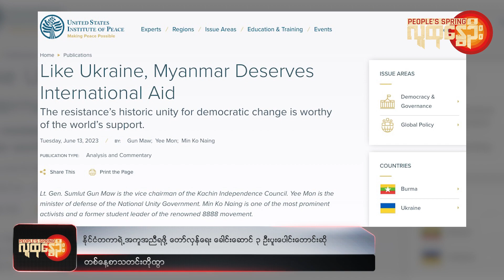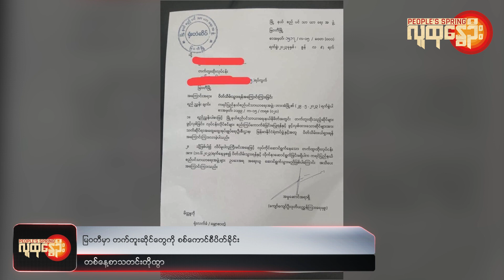People's Spring | ဒီကနေ့အတွက် သတင်းတိုထွာ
❝ နိုင်ငံတကာအကူအညီရဖို့ တော်လှန်ရေး ခေါင်းဆောင် ၃ ဦးပူးပေါင်းတောင်းဆို ၊ ရန်ကုန်မှာ သပိတ်လူငယ်တွေ ဒေါ်အောင်ဆန်းစုကြည် မွေးနေ့အကြိုလှုပ်ရှား၊အာဏာသိမ်းကာလအတွင်း လူနေအိမ်ခြေ ၇ သောင်းကျော်မီးရှို့ခံရ၊ မြဝတီမှာ တက်တူးဆိုင်တွေကို စစ်ကောင်စီပိတ်ခိုင်း ❞

ဒီကနေ့ ဇွန် ၁၄ ရက်မှာဖြစ်ပွားခဲ့တဲ့သတင်းတွေထဲက အချို့ကို ကောက်နှုတ် တင်ဆက်သွားမှာဖြစ်ပါတယ်။

❝ နိုင်ငံတကာရဲ့အကူအညီရဖို့ တော်လှန်ရေး ခေါင်းဆောင် ၃ ဦးပူးပေါင်းတောင်းဆို ❞

နွေဦးတော်လှန်ရေးအတွက် နိုင်ငံတကာအနေနဲ့ အကူအညီတွေပေးကြဖို့   ကချင်လွတ်မြောက်ရေးတပ်မတော် (KIA) ဒုတိယဗိုလ်ချုပ်ကြီး ဂွမ်မော်၊ NUG ကာကွယ်ရေးဝန်ကြီး ဦးရည်မွန်နဲ့ ၈၈ မျိုးဆက်ကျောင်းသားခေါင်းဆောင် ဦးမင်းကိုနိုင်တို့က ပူးပေါင်းတောင်းဆိုလိုက်ကြပါတယ်။

နိုင်ငံတကာက ယူကရိန်းကို ကူညီနေတဲ့ ထောက်ပံ့မှုရဲ့ ၁ ရာခိုင်နှုန်းရရင်တောင်လပိုင်းအတွင်း စစ်ကေင်စီးကိုအနိုင်တိုက်နိုင်တယ်လို့ သူတို့ ၃ ဦးက ဆိုထားပါတယ်။

မြန်မာဟာ ယူကရိန်းလို နိုင်ငံတကာအကူအညီတွေရသင့်ကြောင်းကို  အမေရိကန်ပြည်ထောင်စု ငြိမ်းချမ်းရေးအင်စတီကျုမှာ  ဆောင်းပါးရေးသားပြီး တောင်းဆိုထားကြတာပါ။

နိုင်ငံတကာရဲ့ထောက်ပံ့မှုသာရရင် စစ်အာဏာရှင်စနစ် ကို အချိန်တိုတို အတွင်း အောင်ပွဲခံနိုင်မှာ သေချာတယ်လို့ ဆိုထားကြပါတယ်။

လက်ရှိတော်လှန်ရေးဟာမြန်မာနိုင်ငံရဲ့ ငြိမ်းချမ်းရေး ၊ဒီမိုကရေစီအရေးနဲ့ လွတ်လပ်မှုတွေကိုဆောင်ကြဉ်းလာမယ့် နောက်ဆုံးအခွင့်အရေးလည်းဖြစ်နိုင်တယ်လို့ ခေါင်းဆောင် ၃ ဦးက နိုင်ငံတကာကို သတင်းစကားပါးထားပါတယ်။

NUG အစိုးရ အဖွဲ့ဝန်ကြီးတွေကတော့ နိုင်ငံတကာထံကနေ လက်နက်အကူအညီမရသေးဘူးလို့ ပြီးခဲ့တဲ့ လပိုင်းတွေက ဆိုထားကြပါတယ်။

 ❝ ဒေါ်အောင်ဆန်းစုကြည် မွေးနေ့အကြိုလှုပ်ရှားမှု  ရန်ကုန်မှာ သပိတ်လူငယ်တွေပြုလုပ် ❞

လာမယ့် ဇွန်လ ၁၉ ရက်မှာကျရောက်မယ့် ဒေါ်အောင်ဆန်းစုကြည်ရဲ့ ၇၈ နှစ်မြောက်မွေးနေ့ အကြိုလှုပ်ရှားမှုတွေကို ဒီနေ့ ရန်ကုန်မှာ စစ်အာဏာရှင်ဆန့်ကျင်ရေး သပိတ်အဖွဲ့ဝင်လူငယ်တွေက ဆောင်ရွက်လိုက်ကြပါတယ်။

လူစည်ကားရာ ဘတ်စ်ကားမှတ်တိုင်တွေ ၊ လူသွားလူလာများတဲ့ နေရာတွေက ဓာတ်တိုင်တွေမှာ ဒေါ်အောင်ဆန်းစုကြည်ပုံ၊ အရှုံးမပေးနဲ့မိငယ်ရေ ဆိုတဲ့သီချင်းစာသားတွေကို ဒီနေ့မှာ ရေးဆွဲကြတာပါ။

ဒီနှစ်မှာကျရောက်မယ့် မွေးနေ့ဟာ  ဒေါ်အောင်ဆန်းစုကြည်ရဲ့ အသက် ၇၈နှစ်ပြည့်မွေးနေ့ဖြစ်ပါတယ်။

တကျော့ပြန်အာဏာသိမ်းမှုမှာ ထောင်ဒဏ် နှစ် ၃၀ ကျော် မတရားဖမ်းဆီးထောင်ချခံရတဲ့ ဒေါ်အောင်ဆန်းစုကြည်ဟာ မွေးနေ့ ကို အကျဉ်းထောင်ထဲကနေ ဖြတ်သန်းရတာပါ။

ပြီးခဲ့တဲ့ နှစ်မွေးနေ့မှာတော့  ဒေါ်အောင်ဆန်းစုကြည်ကို ချစ်ခင်ကြတဲ့ လူထုက လူမှုကွန်ရက်ကနေ မွေးနေ့ ဆုတောင်းပေးတာ ၊ မြေပြင်မှာလည်း သပိတ်လူငယ်တွေ က မွေးနေ့လှုပ်ရှားမှုအဖြစ် ဆောင်ရွက်ကြတာတွေရှိခဲ့ပါတယ်။

❝ အာဏာသိမ်းကာလအတွင်း လူနေအိမ်ခြေ ၇ သောင်းကျော်မီးရှို့ခံရ ❞

အာဏာသိမ်း ကာလ ၂ နှစ်ကျော်အတွင်း နိုင်ငံတဝှမ်း ပြည်သူလူထုရဲ့နေအိမ်အလုံးပေါင်း ၇ သောင်းကျော် မီးရှို့ဖျက်ဆီးခံရတယ်လို့ Data For Myanmar က စာရင်းထုတ်ပြန်ပါတယ်။

စစ်တပ်ရဲ့ မီးရှို့တဲ့ဒဏ်ကိုအခံရဆုံးဒေသဟာ စစ်ကိုင်းတိုင်းဖြစ်ပါတယ်။ Data For Myanmar အဖွဲ့ရဲ့ စာရင်းအရ စစ်ကိုင်းတိုင်းထဲမှာတင် နေအိမ် ၅၃,၈၁၆ လုံးမီးရှို့ဖျက်ဆီးခံရတယ်လို့သိရပါတယ်။

ဒုတိယအများဆုံးမီးရှို့ခံရတဲ့ဒေသကတော့မကွေးတိုင်းဖြစ်ပြီး နေအိမ် ၁ သောင်းကျော် မီးရှို့ခံရတာပါ။

ဒါအပြင် စစ်ကောင်စီနဲ့ တိုက်ပွဲဖြစ်နေတဲ့ နိုင်ငံတဝှမ်းကအခြားသော အရပ်ဒေသမှာတွေမှာလည်း မီးရှို့ခံရတာရှိနေပါတယ်။

ချင်းပြည်နယ်မှာဆိုရင် နေအိမ် အလုံး ၁,၆၀၀  ကျော် ၊ကချင်ပြည်နယ်မှာအိမ် ၁,၃၀၀ ကျော်၊ မန္တလေးတိုင်းမှာ ၁,၂၀၀ ကျော် မီးရှို့ခံခဲ့ရတယ်လို့ Data For Myanmar က ဆိုပါတယ်။

ဒါအပြင် ကရင်၊ကယား၊မွန် ၊တနင်္သာရီနဲ့ပဲခူးတိုင်းတွေလည်းမှာလည်း အရပ်သားနေအိမ်တွေ မီးရှို့ခံရပါတယ်။

စစ်ကောင်စီခေါင်းဆောင်ကတော့ လူနေအိမ်တွေကို စစ်တပ်က မီးရှို့တာမရှိဘူးလို့ ငြင်းဆိုထားတာရှိပါတယ်။

❝ မြဝတီမှာ တက်တူးဆိုင်တွေကို စစ်ကောင်စီပိတ်ခိုင်း ❞

ထိုင်း − မြန်မာနယ်စပ်မြို့ ကရင်ပြည်နယ် ၊မြဝတီမှာ  တက်တူးဆိုင်တွေကို စစ်ကောင်စီက ဖိအားပေးပြီး ပိတ်ခိုင်းနေတယ်လို့ သိရပါတယ်။

အခုလ ဇွန်လ ၁၀ ရက် နေ့ကစတင်ပြီး ပိတ်သိမ်းကြဖို့  စည်ပင်နဲ့ ရဲတပ်ဖွဲ့က စာထုတ်ပြီး သတိပေးနေတာပါ။

ဆိုင်ပိတ်ခိုင်းရတဲ့ အကြောင်းပြချက်လည်း မပေးဘူးလို့  မြဝတီမှာ တက်တူးဆိုင်ဖွင့်ထားသူအမျိုးသား တစ်ဦးကပြောပါတယ်။

"တက်တူးဆိုတဲ့ နာမည်ကိုပါမမြင်ချင်ဘူး၊ ပုံကော  အကုန်လုံးဖြုတ်သိမ်းခိုင်းတာဗျာ" လို့ အဲဒီ ဆိုင်ရှင်အမျိုးသားကဆိုပါတယ်။

ဆိုင်မပိတ်ရင်  စည်ပင် ဥပဒေနဲ့အရေးယူမယ်လို့လည်း သတိပေးစာထဲမှာ  ခြိမ်းခြောက်ထားပါတယ်။

မြဝတီမြို့မှာ ဖွင့်လှစ်ထားတဲ့ တက်တူးဆိုင်ပေါင်း ၃၀ ဝန်းကျင်ရှိတယ်လို့သိရပါတယ်။ပြီးခဲ့တဲ့ မေလပိုင်းကလည်း ဘားအံမှာရှိတဲ့ တက်တူးဆိုင်တွေကို ပိတ်သိမ်းခိုင်းခဲ့ပါသေးတယ်။